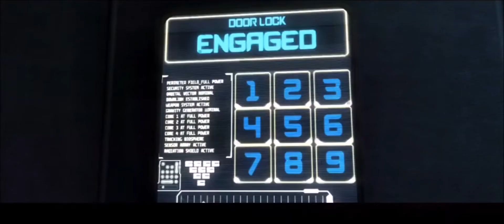Injustice: Gods Among Us | Part 6 - Cyborg | The Movie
Character History

Victor Stone is Cyborg, a digital and physical tank and a true superhero for the modern age. Although a star athlete, Vic Stone only yearned for his father’s approval. But Dad was too focused on his scientific career to notice… until the day Vic became his greatest experiment. After Vic suffered a grave injury, his father saved him by replacing over half his body with cybernetic parts.

Now Cyborg is plugged into every computer on Earth, and no firewall or brick wall can keep him out. While his cybernetic enhancements provide superhuman strength, speed, and endurance, that same technology destroys his chances to live as a professional athlete. Now flourishing in the digital realm, Vic is desperately alone in the physical world and still longs for his father’s affection. Hungry to find purpose again, he fights alongside the World’s Greatest Super Heroes.